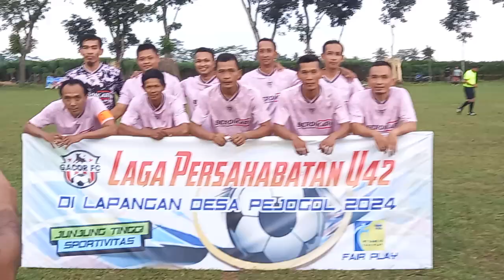SEMIFINAL TURNAMEN U42 PEJOGOL ANTARA CENGKIR PINK FC BANYUMAS 🆚 FAMILI FC SOKARAJA